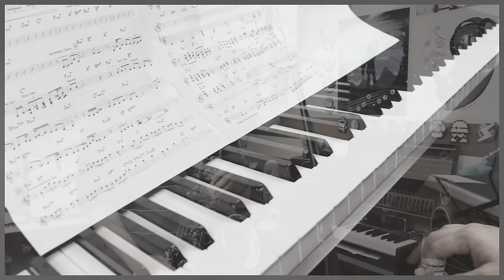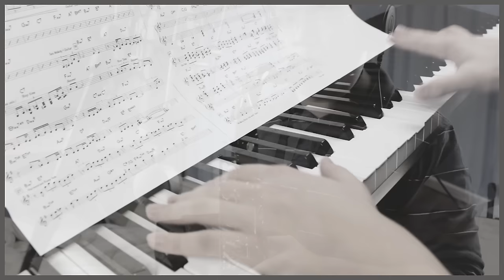The Fragrance of Dark Coffee (Phoenix Wright Ace Attorney: Trials and Tribulations) Jazz Cover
The only time a lawyer can cry is when it's all over.

I've finally done it! This song has been filling my request sheet for a LONG time, and I'm glad to finally take care of it. I've only played the first Ace Attorney game, and loved it. Ace Attorney transformed my perception of text-based games, and made me understand the importance of dialogue within a game.

While, I haven't played Trials and Tribulations, can I just gush about this theme for a second? It's so good. I'm not a fan of the synthesized saxophone that was used in the original, but the melody and the chords are written very well. Jazz and coffee go with Godot very well.

Composed by: Noriyuki Iwadare

EQUIPMENT:
Selmer Super Action 80 Series II Tenor
Eugene Rousseau Studio Jazz Mouthpiece SJ5
Vandoren 2.5 Reeds
Selmer Ligature
Meinl Medium Shaker
Keyboard: Casio CDP-220R
Piano: Ivory American Concert D - Ilio
Guitar: Ibanez Artcore AS53
Guitar Tone: Guitar Rig 5
Bass: Trillian - Spectrasonics
Drums: Superior Drummer 2.0 (Avatar Kit + Roots Sticks SDX)
Sax Mic: Blue Bluebird
Preamp: Focusrite Scarlett 2i2
Camera: Canon EOS Rebel T3i w/ 18-55mm lens
Video Editing Software: Adobe Premiere Pro CC 2015
DAW: Reaper
Audio-Technica ATH-M30 Studio Pro Monitor Headphones
Mixed and Mastered with FabFilter Plugins